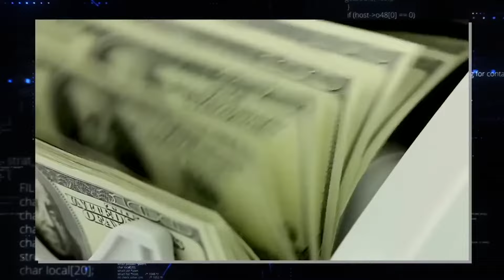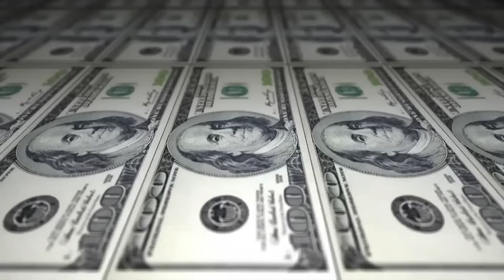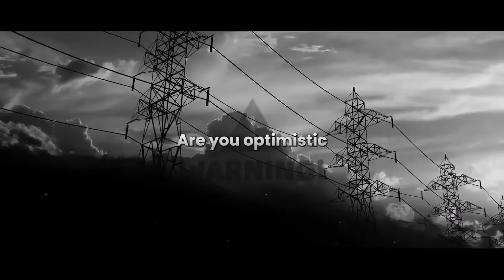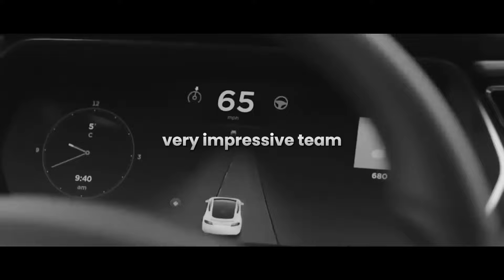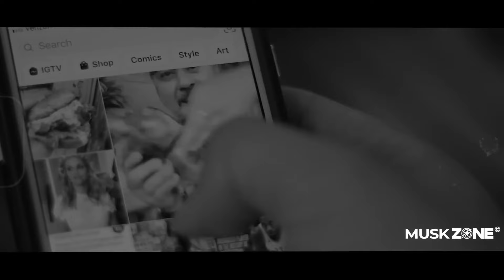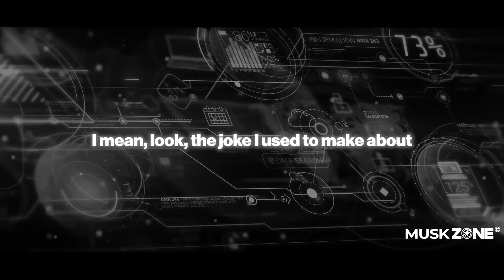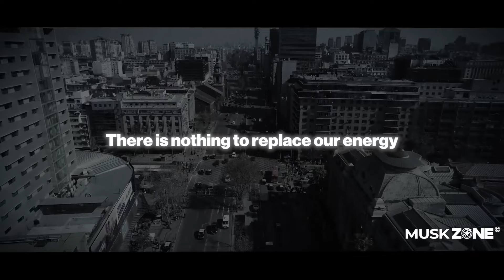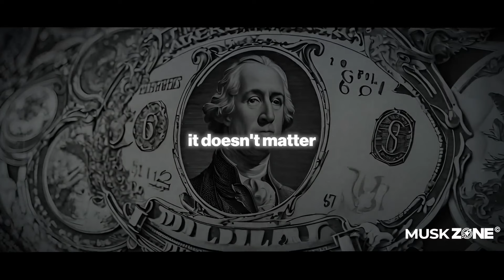The Trillionaire Life Of Elon Musk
⭐️ Become A Truth Unveiled Member Today!

1. The videos have no negative impact on the original works.
3. The videos are transformative in nature.
4. We use only the audio component and tiny pieces of video footage, only if it's necessary.